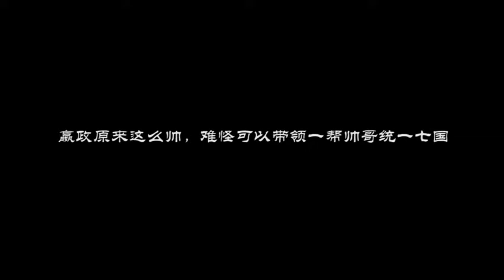嬴政原来这么帅，难怪可以带领一帮帅哥统一七国（秦时明月之天行九歌）